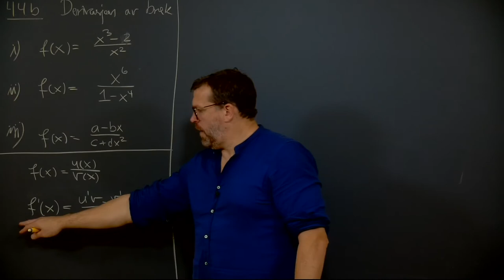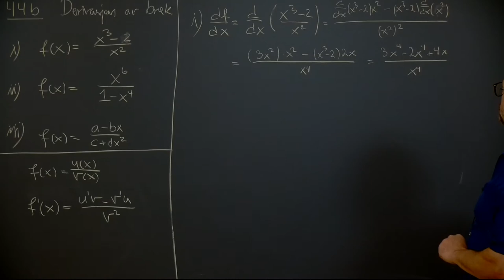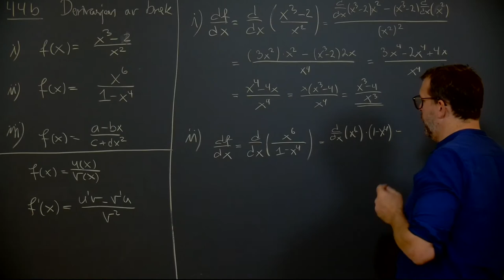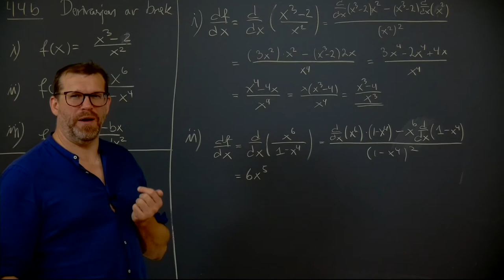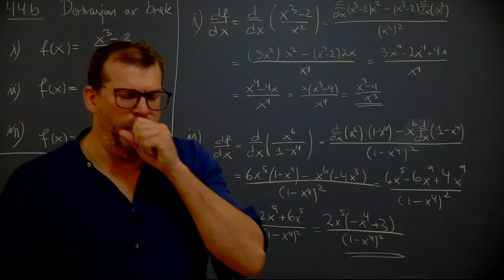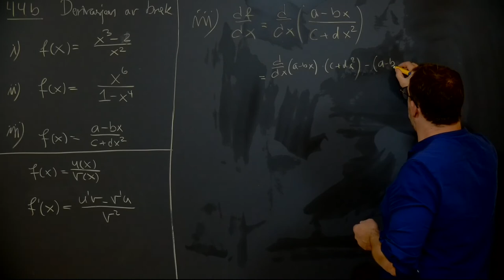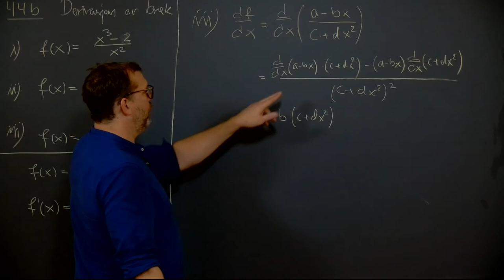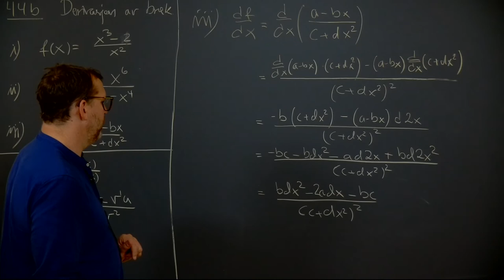Øving 2, oppgave 4.4 b